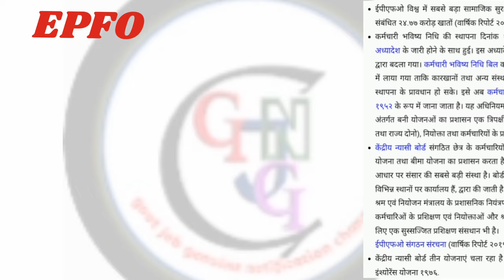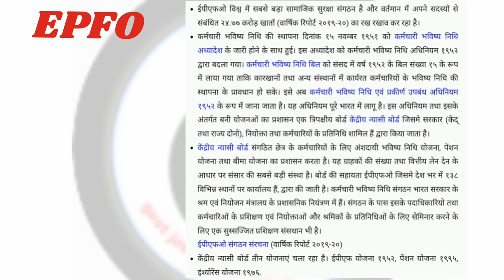EPFO kya hai full details in Hindi | what is epfo full information in Hindi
Friends, video main epfo kya hai full details diya gaya hai,

What is epfo
full form of epfo
All about epfo posts list of epfo bharti
Epfo kya hota hai
epfo kya hai